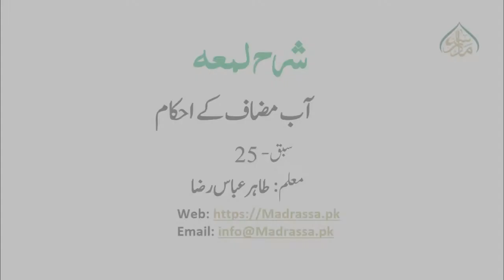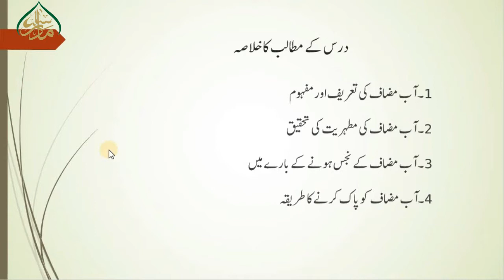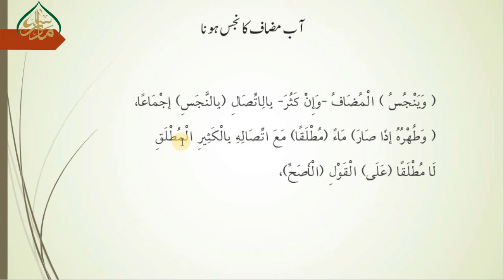25 آب مضاف کے احکام